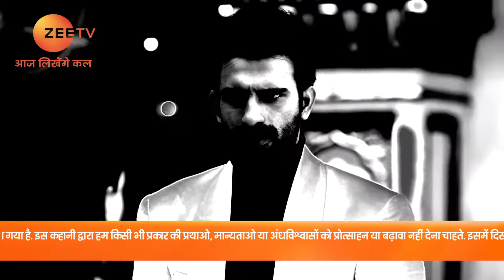Devki क्यों बनी Kansa? | Manmohini | Episode 203 | Zee TV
Ram calls Mann a mistake and blames him for the discord in his marital life. Siya defends Ram against Gopika’s accusations. Mann says that not Siya but Gopika is his mother. The ‘Janmashtami’ celebrations begin and Devki comes to the palace disguised as Kansa.

Click here  watch Webisode on YouTube ►PLVqBLRhC9UzEC3n1U0CIKoRRYTkjU1APv
Click here  watch Quick Recap on YouTube ►PLVqBLRhC9UzFuDY3UmHhxgIwUMYjkU-76
Click here  watch HIghlight on YouTube ►PLVqBLRhC9UzH618muiYIpTunIrlqDPP_y
Click here  watch Week In Shorts on YouTube ►PLVqBLRhC9UzFJjX3KcBKBtkwgZlmk-MAA